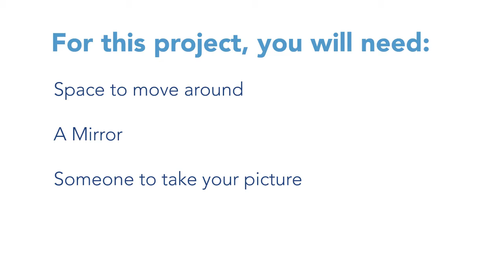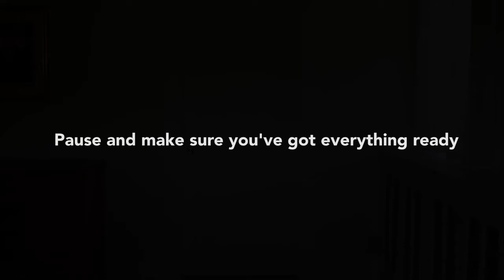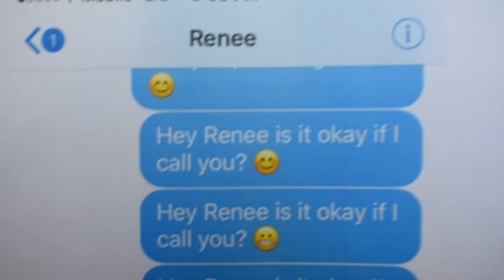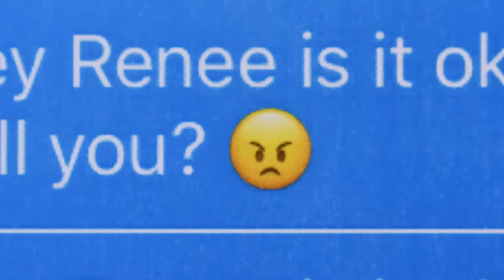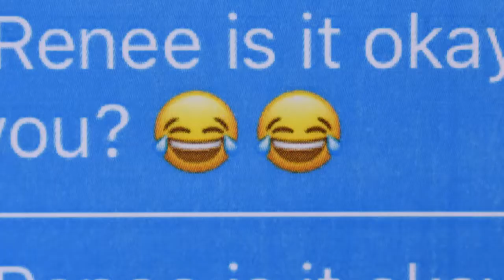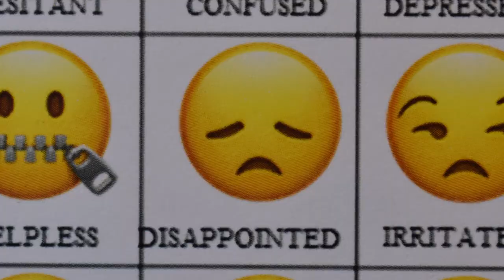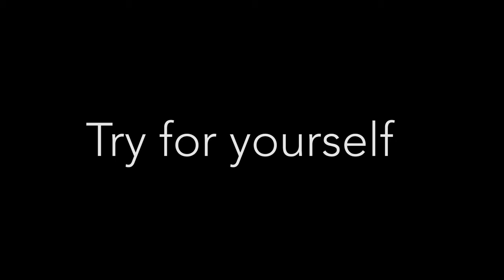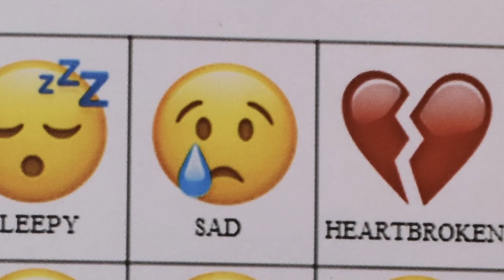Simply Arts: Emotions Emojis (Physical Theatre)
What if emojis came to life? In this physical theatre workshop Teaching Artist Jenny Sargent shows how we can use emojis, or our emotions, as a starting point for dramatic expression.